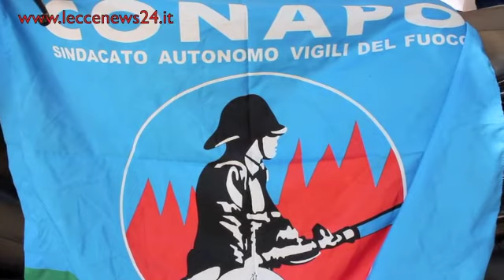Intervista a GIANCARLO CAPOCCIA - CONAPO